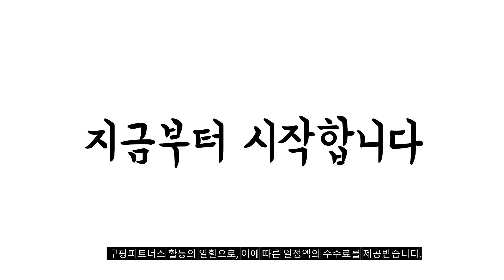2024년 불티나게 팔린 삼성75인치tv 추천순위 TOP10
❤️❤️❤️ 삼성75인치tv 구매 가격 평점 리뷰 정리해 봤어요! ❤️❤️❤️

[00:06]
10위. 삼성전자 75인치(190cm) 크리스탈 UHD 4K 스마트 LED [949,000원]

[00:11]
9위. LG전자 울트라HD TV 75UQ9300KNA 방문설치 스탠드형 189cm(75인치) [1,490,000원]

[00:17]
8위. 삼성전자 4K UHD Crystal TV 방문설치 189cm(75인치) [1,590,000원]

[00:22]
7위. 삼성전자 UHD Crystal TV 189cm KU75UD7000FXKR 스탠드형 [1,441,000원]

[00:28]
6위. #[무료설치] [삼성직접배송] 삼성TV UHD 4K LED TV  [1,204,000원]

[00:33]
5위. #[삼성전자 TV] 스마트 사이니지BE C-H UHD 4K  [1,149,000원]

[00:39]
4위. 삼성전자 Crystal UHD TV UC7000 189cm(75인치) KU75UC7000FXKR(스탠드형) [1,393,520원]

[00:44]
3위. 삼성전자 4K QLED TV QC67 189cm(75인치) KQ75QC67AFXKR [1,705,200원]

[00:50]
2위. 삼성전자 Crystal UHD TV UC8100 189cm(75인치) KU75UC8100FXKR [1,590,000원]

[00:55]
1위. 삼성전자 4K QLED TV QC67 189cm(75인치) KQ75QC67AFXKR [1,618,800원]